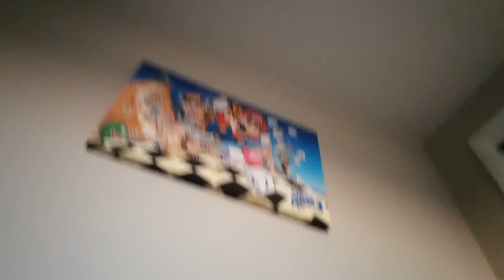He's like screech he'll never go away, Episode 12 plushy world.